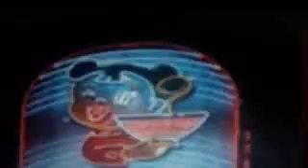an upload to fuck up your head in (HD)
ferret and tiesto